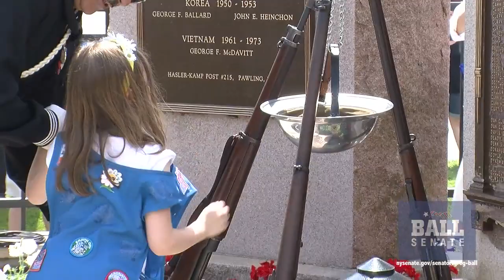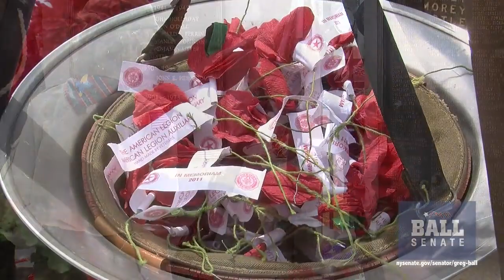Memorial Day 5/30/11